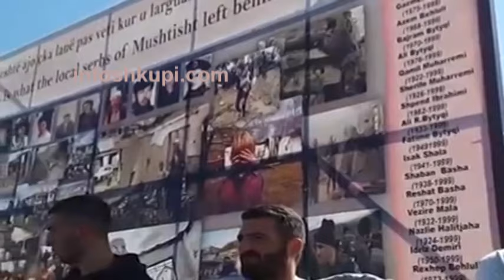TENSIONE NE MUSHTISHT NUK LEJOHET FUTJA E SERBEVE NE FSHAT